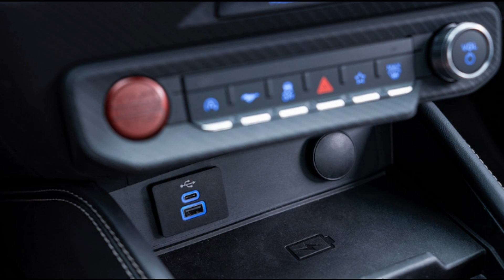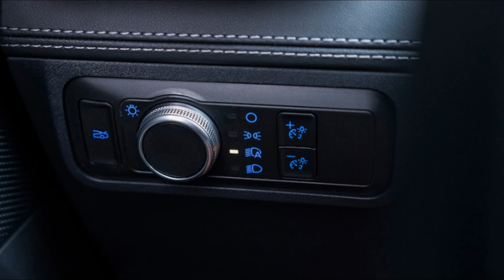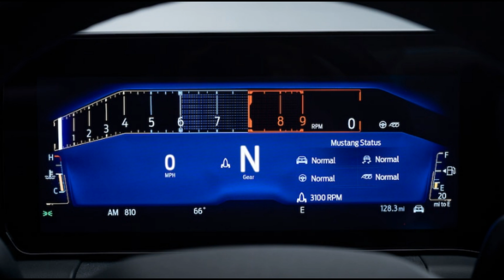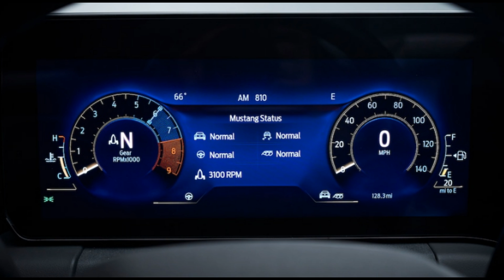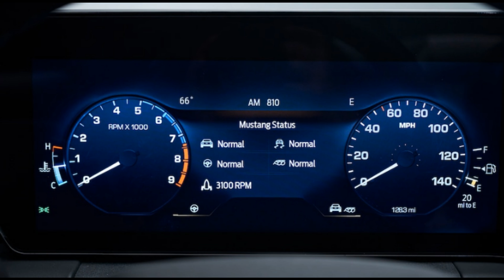NEW 2024 FORD MUSTANG FİRST LOOK: PHOTOS AND FULL DETAİLS ON THE NEW PONY CAR!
Welcome to my latest car news and Ford Mustang review video . 2024 Ford Mustang GT news . 2024 Ford Mustang S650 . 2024 Ford Mustang interior .

2024 Ford Mustang EcoBoost and GT Specifications
BASE PRICE : $30,000-$40,000 (est)
LAYOUT : Front-engine, RWD, 4-pass, 2-door coupe, convertible
ENGINE : 2.3L/310-hp (est)/350-lb-ft (est) turbo DOHC 16-valve I-4; 5.0L/480-hp (est)/420-lb-ft (est) DOHC 32-valve V-8
TRANSMISSIONS : 6-speed manual; 10-speed auto
CURB WEIGHT : 3,500-3,950 lb (mfr)
WHEELBASE : 107.0 in
L x W x H : 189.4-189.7 x 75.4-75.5 x 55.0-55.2 in
0-60 MPH : 4.5-5.5 sec (MT est)
EPA CITY/HWY/COMB FUEL ECON : Not yet rated
EPA RANGE, COMB : 280-400 miles (est)
ON SALE : Summer 2023